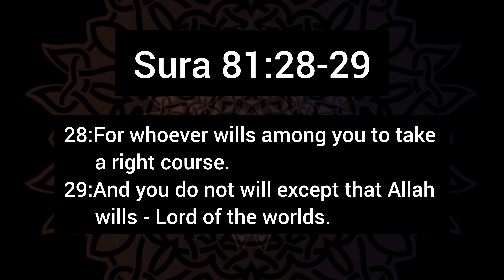Relationship between devine will and human will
In this video you can see an excerpt of the lecture from Nouman Ali Khan on the explanation of Sura At-Takwir (81:28-29).